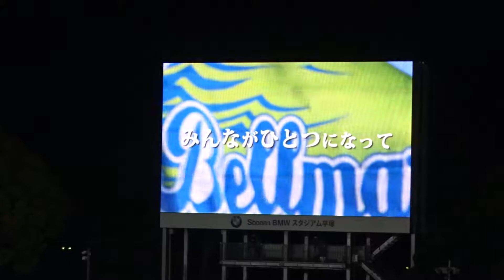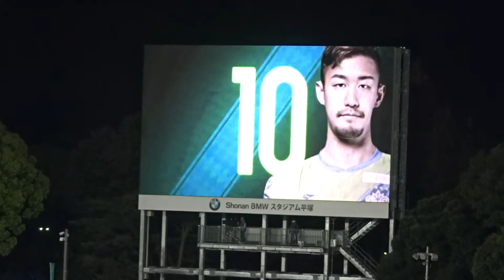2018 04 07 湘南vs鹿島、プレゲーム映像